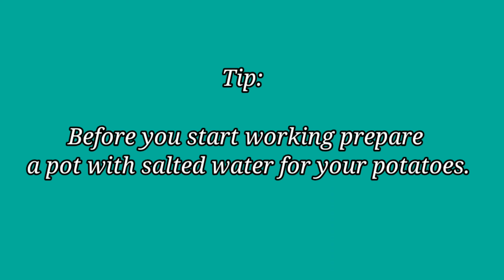How to cook Salisbury Meatballs with Mashed potatoes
This dish came out super delicious! My family loved it especially my kids. You can also serve this with rice instead of mashed potatoes.

If you have any request on what should we cook next just shoot me a comment.

Happy watching and happy cooking!